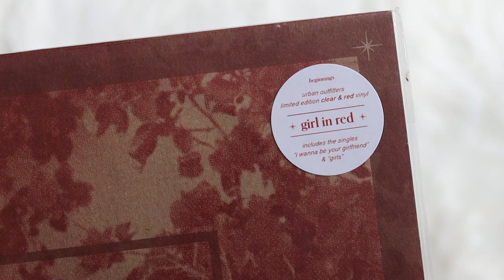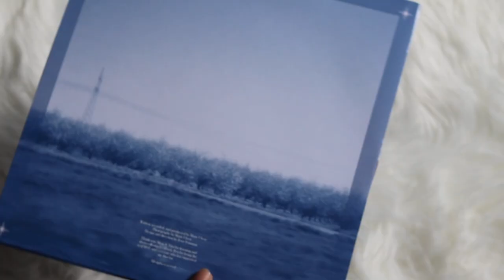girl in red - beginnings (vinyl unboxing)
unboxing of girl in red album beginnings. pressed on a limited edition clear with red splatter colored vinyl pressing. exclusive to urban outfitters.